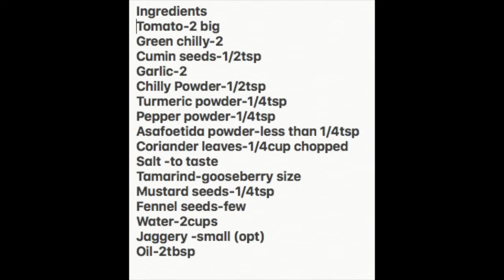South Indian Tomato Rasam without Rasam Powder| തക്കാളി രസ0-Recipe in Malayalam|Ep:289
Ingredients
Tomato-2 big
Green chilly-2
Cumin seeds-1/2tsp
Garlic-2
Chilly Powder-1/2tsp
Turmeric powder-1/4tsp
Pepper powder-1/4tsp
Asafoetida powder-less than 1/4tsp
Coriander leaves-1/4cup chopped
Salt -to taste
Tamarind-gooseberry size
Mustard seeds-1/4tsp
Fenugreek seeds-few
Water-2cups
Jaggery -small (opt)
Oil-2tbsp